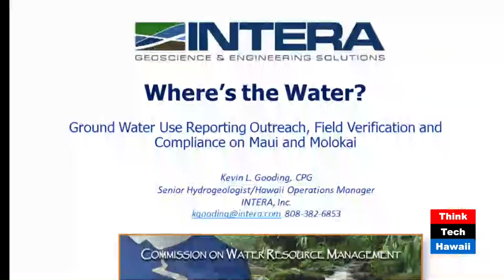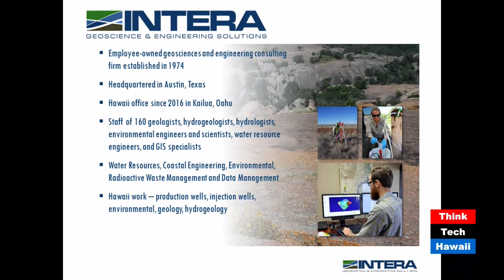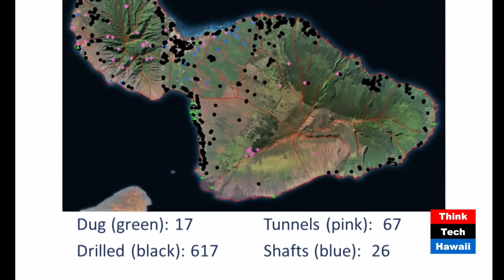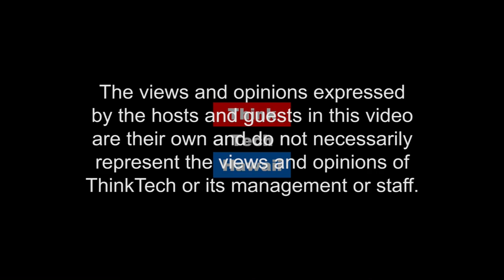Where’s the water? (Likable Science)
Ground Water Use Reporting Outreach, Field Verification and Compliance on Maui and Molokai.  What is the project? Reporting outreach and well verification, advice to owners. In 2017 about 25% of Molokai wells reporting water use and 33% of Maui wells. Reasons: Lost wells, abandoned wells, don’t know to report, don’t want to report. Who is funding and managing the project? Commission on Water Resource Management
Reasons for reporting water use data – it’s the law, science and management, protecting owner’s established water use. Purposes for collecting water use data. – prevent conflict, comply with law, Science  The host for this episode is Ethan Allen.  The guest for this episode is Kevin Gooding.